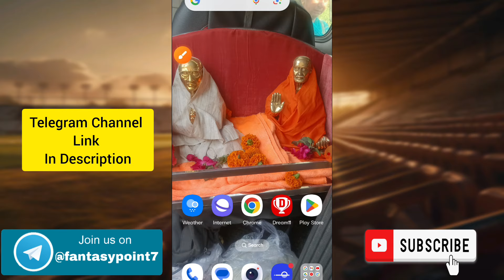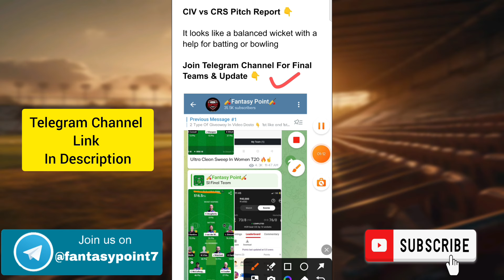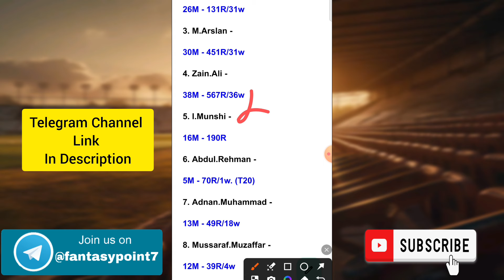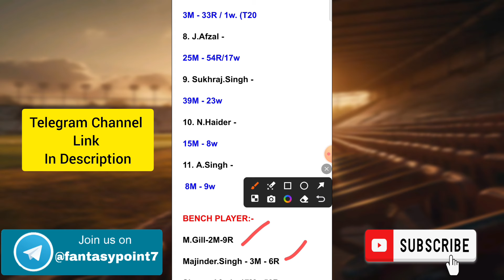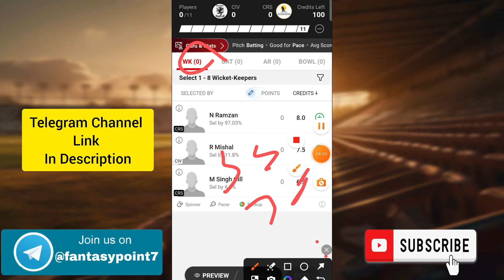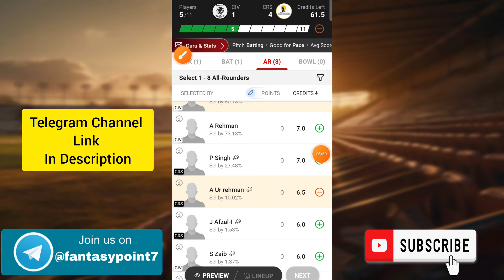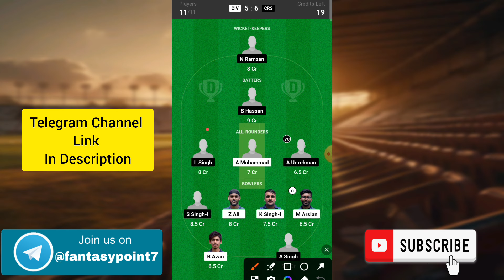CIV vs CRS Dream11 Prediction | CIV vs CRS Dream11 ECS T10 Italy | CIV vs CRS Today Match Team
CIV vs CRS TODAY ECS T10 ITALY DREAM11 PREDICTION
CIV vs CRS DREAM11 PREDICTION ECS T10 DREAM11 PREDICTION